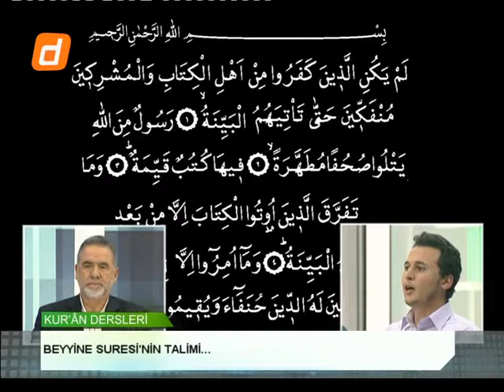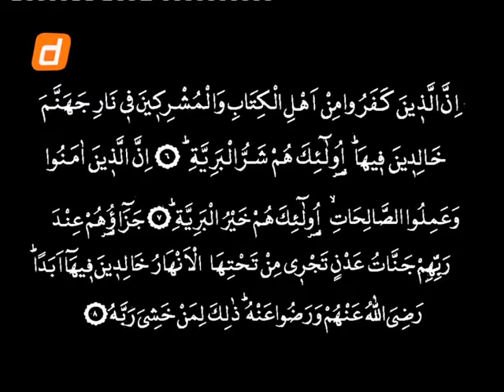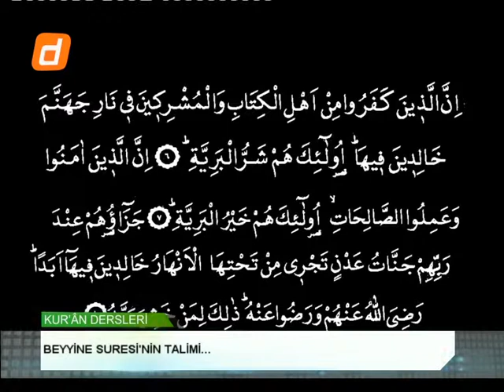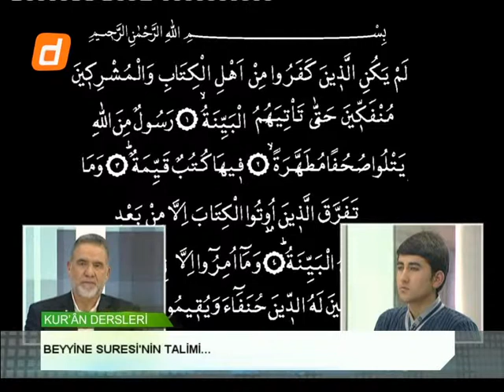KURAN DERSLERİ 24 18112013 TALİM 6 1 BÖLÜM